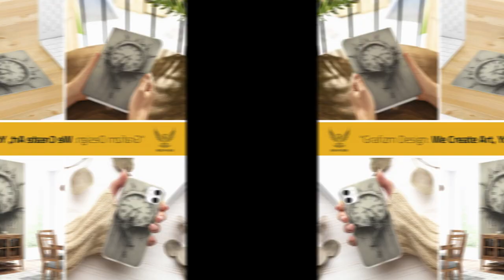Man Dangling from Grand Clock: Surrealist Digital Art | Time-Themed Wall Decor | Instant Download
Delve into the realm of surrealism with our meticulously crafted digital painting. This masterpiece portrays a man precariously dangling from the edge of a grand wall clock, evoking thoughts of time, gravity, and the human condition. It's not merely a piece of art; it's a reflection on life's fleeting moments and the inexorable march of time. Enhance your space with this digital download, a harmonious blend of contemporary artistry and thought-provoking themes.

DOWNLOAD DETAILS:

Instant Digital Art
High-resolution file suitable for various print sizes

Available in various sizes:
18x26" / 46X66 cm
24x36" / 60x90 cm
27x40"/ 70x100 cm
16x24" / 40x60 cm
Ideal for wall art, book covers, posters, and more.

Note:
For commercial use of our designs, purchase our Commercial Use License This license allows you to use the design for both personal and commercial projects, with a limit of 500 printing sales per design.

This listing is for a digital download. No physical product will be shipped. Colors and details may vary based on the printing method and material.